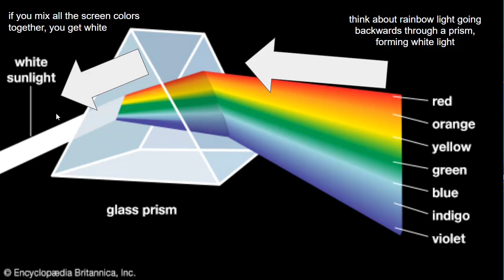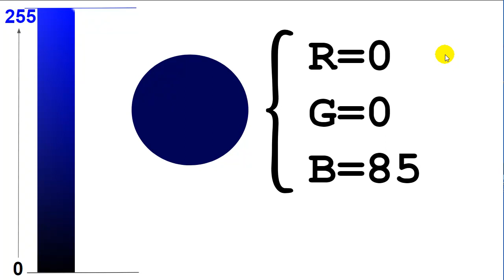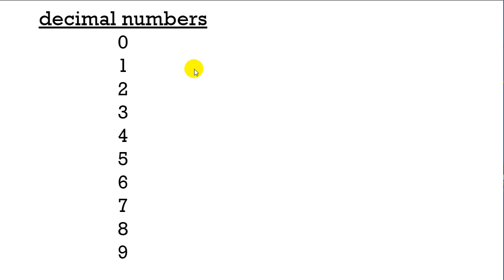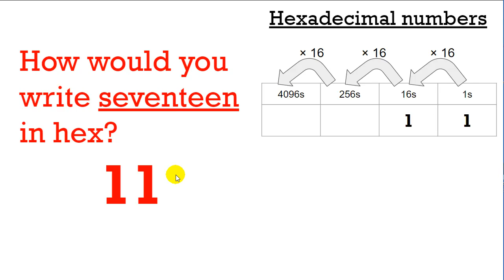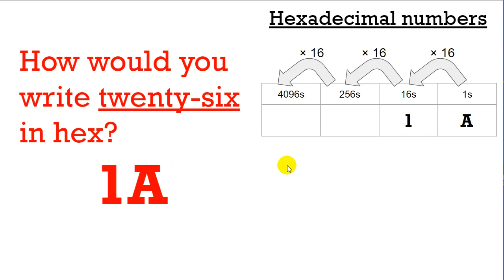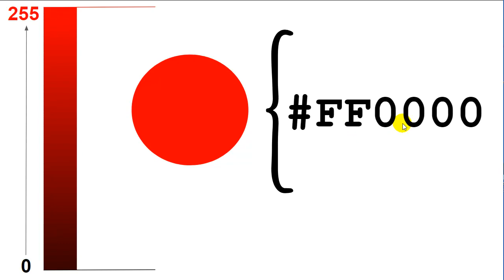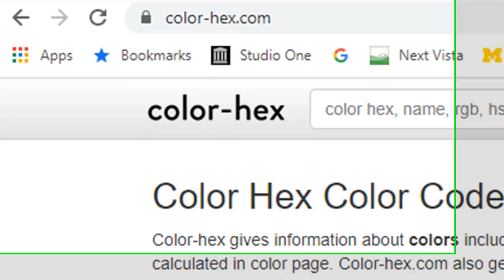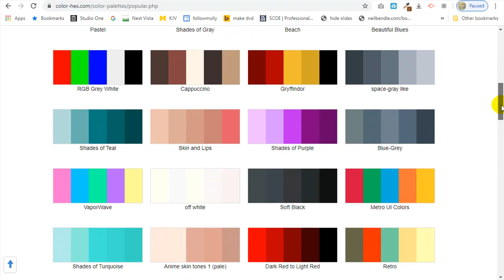Computer colors-EHMS-Charts-7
For middle school students